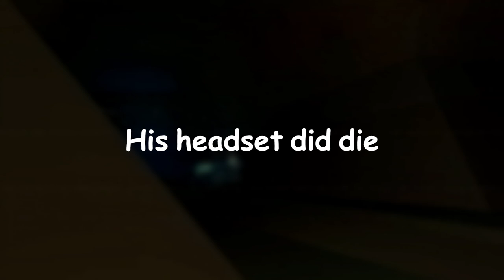The sewers are absolutely TERRIFYING..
Special stuff for members! Check out here! 👀

Hey there! Don't forget to join my discord! (First Link) or maybe even get some merch! (Second Link) and one more thing, please do like and subscribe because yes also free cookie if do so ;)

Also I probably don't own any of the music or sounds in these videos, or maybe I do? But I probably don't so yeah